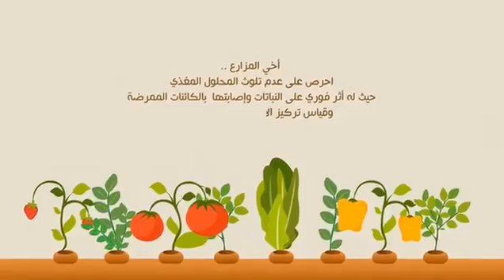إصدار أول ترخيص للزراعة المائية.. تعرّف عليه